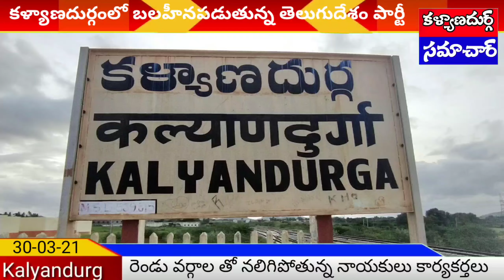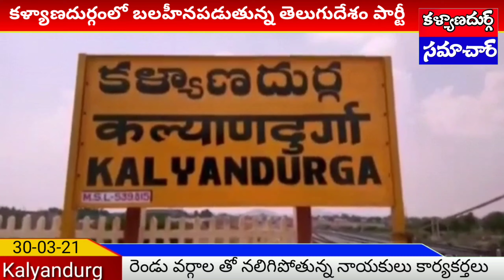కళ్యాణదుర్గం లో టిడిపి పార్టీ ప్రస్తుత పరిస్థితి ఏంటి ? వర్గ పోరు పై స్పెషల్ స్టోరీ | KSBN